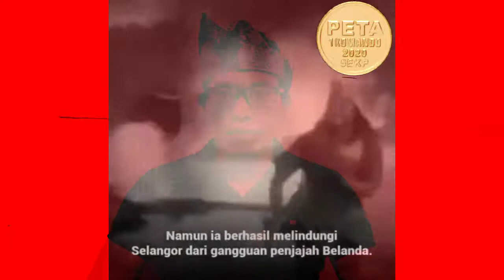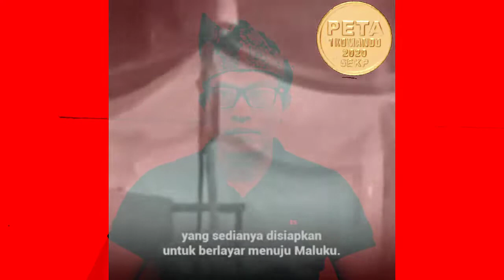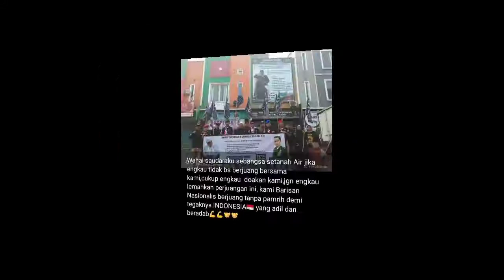Sejarah Darah Bugis-Makassar bebaskan Bangsa Terjajah. Pembebasan Selangor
Suku Bugis juga dikenal piawai merantau mengarungi samudra.
Wilayah perantauan mereka hingga ke Malaysia, Filipina, Brunei, Thailand, Australia, Madagaskar, dan Afrika Selatan.
Penyebab merantau disebutkan antara lain karena konflik antara kerajaan Bugis dan Makassar serta konflik sesama kerajaan Bugis pada abad ke-16, 17, 18, dan 19.
Hal ini menyebabkan banyaknya orang Bugis bermigrasi terutama di daerah pesisir.
Selain itu budaya merantau juga didorong oleh keinginan akan kemerdekaan.
Dan suku Bugis memang terkenal sebagai Pelaut Ulung .